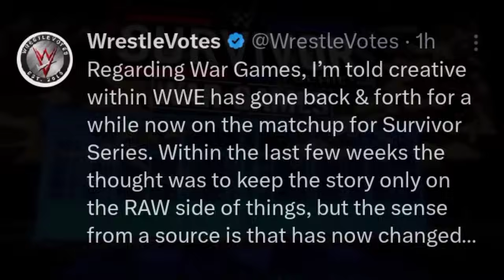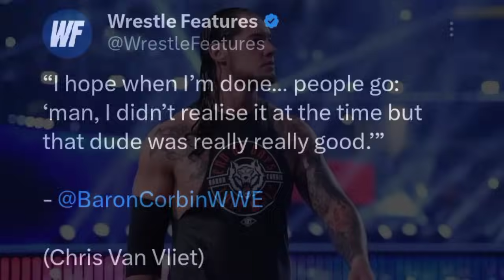Randy Orton SUPRISE ENTRY In WarGames MATCH !? | Baron Corbin Emotional 😢, Solo Sikoa | WWE News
randy orton return
randy orton returns
randy orton survivor series 2023
wwe survivor series 2023
wwe survivor series wargames
baron corbin
solo sikoa
rhea ripley
wwe news

TIMESTAMPS:
00:00 Plans for WarGames changed
02:14 Baron Corbin shares emotional message to fans regarding his retirement
04:50 Randy Orton surprise entry in WarGames ?
06:22 WWE Considering if they have to let Rhea Ripley lose the women's title now
07:29 Solo Sikoa to get new theme and all once he gets a solo run